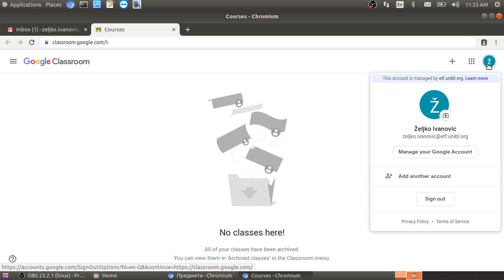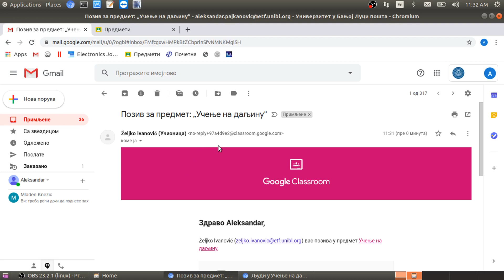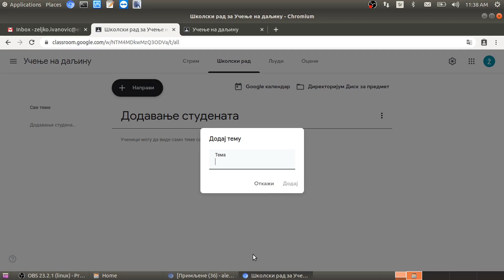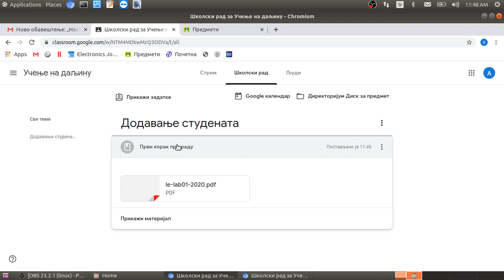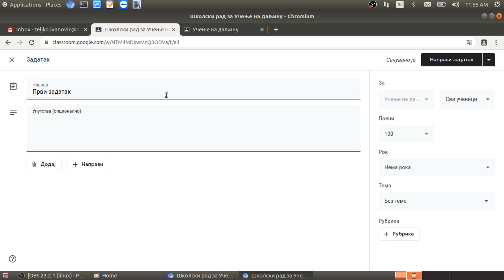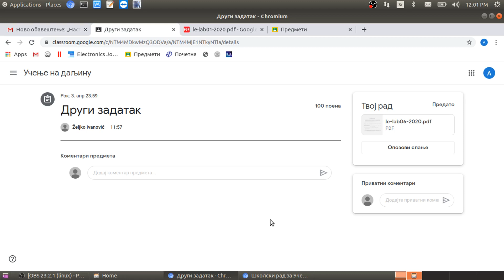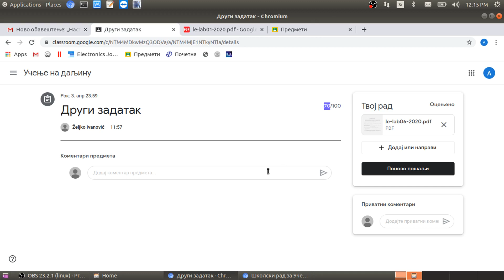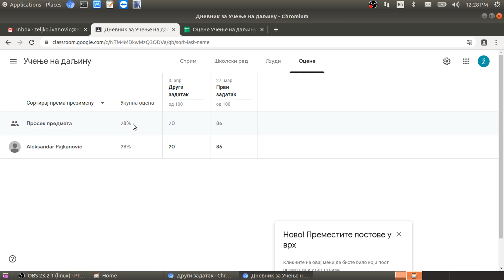Упутство за кориштење Google Учионице